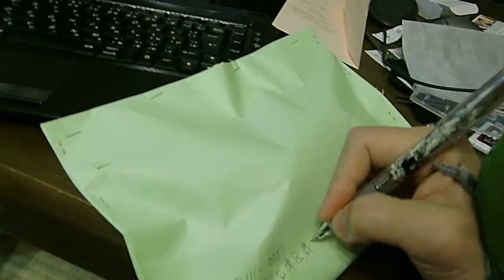コザクラインコ モナちゃん